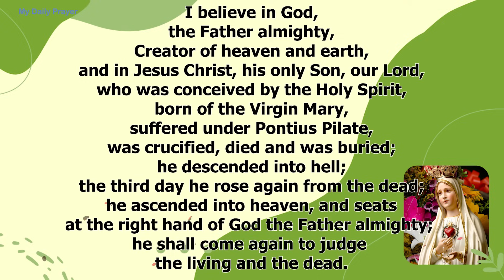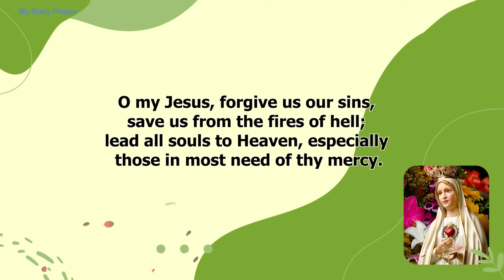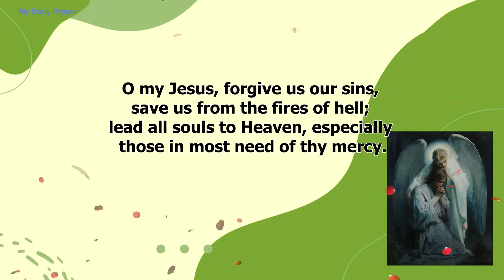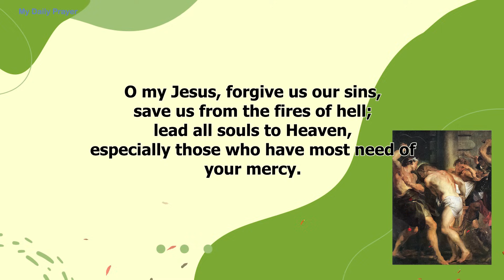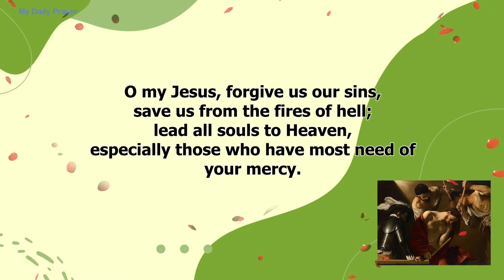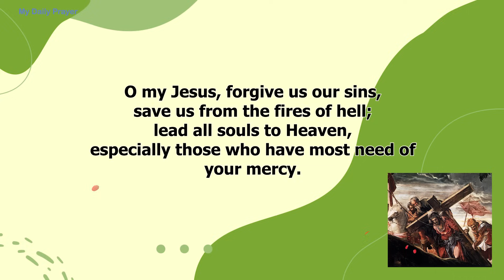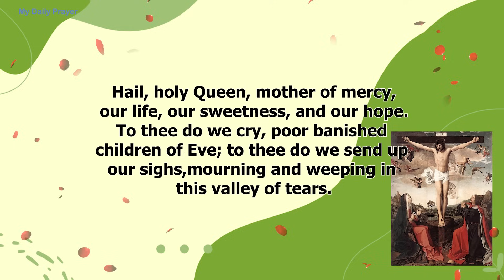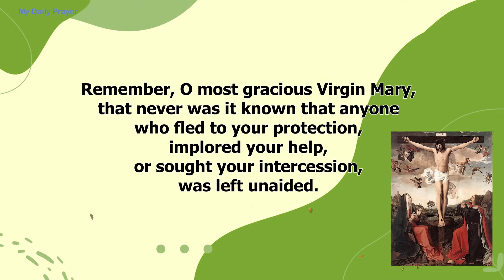TODAY HOLY ROSARY: SORROWFUL MYSTERIES, ROSARY TUESDAY🌹JANUARY 09, 2024 🌹 NEW YEAR PRAYER 2024